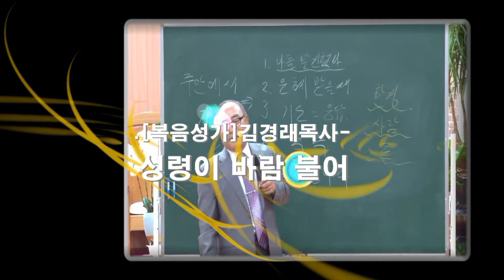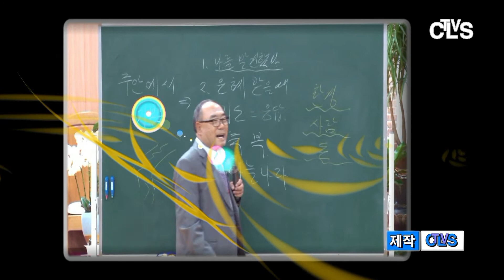[CLSTV]복음성가-성령이바람 불어(김경래목사-겟세마네기도원_천안동산교회)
서울신학대학원,리버티신학대학교 (박사 D.Min),부흥사 신학교 학장, 천안동산교회 당회장, 겟세마네기도원 원장.